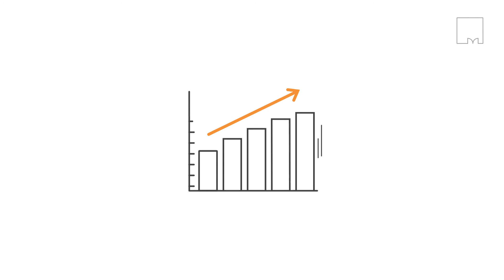Luisa Rosa_Cena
Sala Mineira